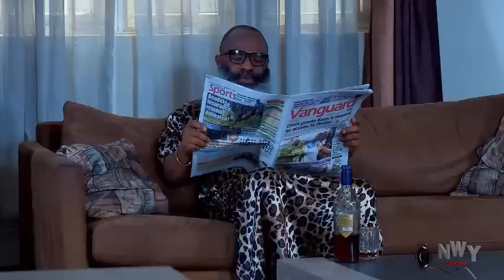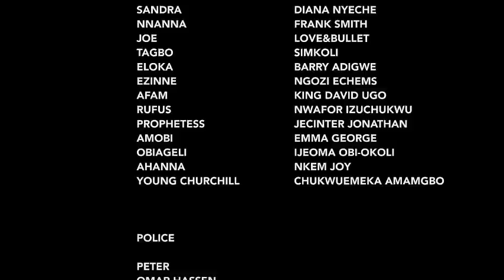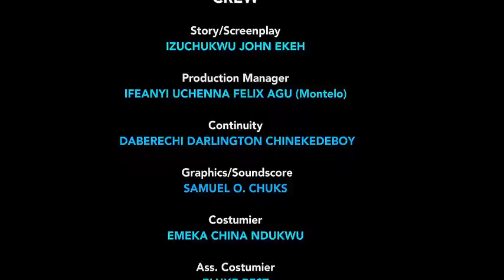The Billionaire Fell In Love At First Sight Wit D Single Mother He Met On The Roadside With Her Son